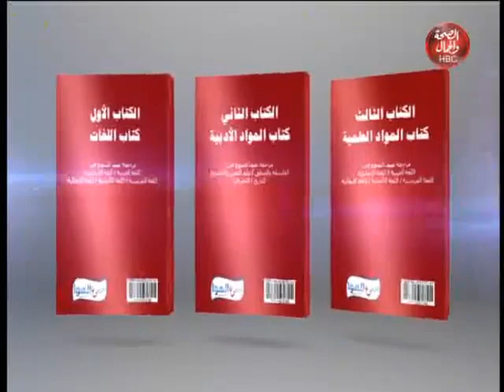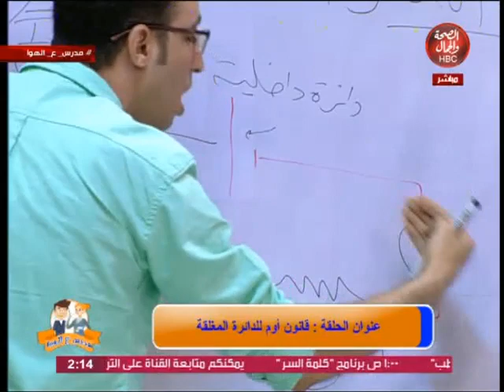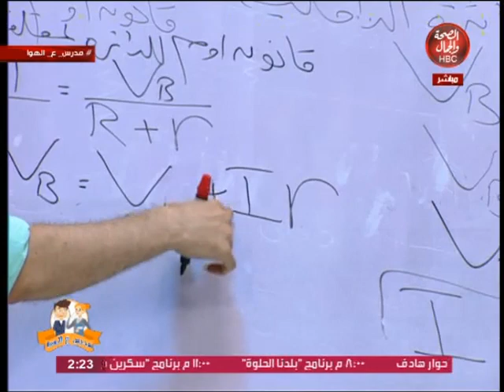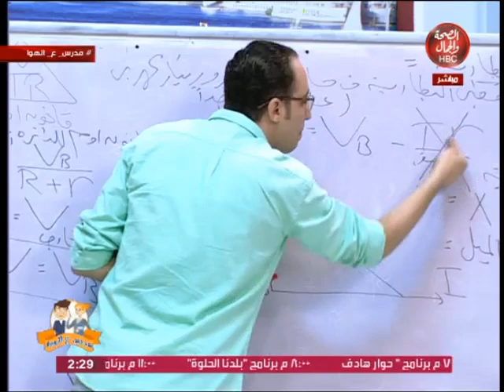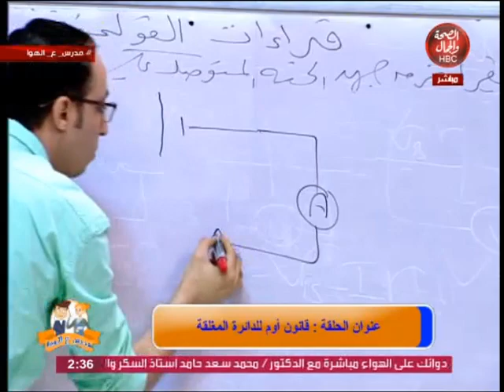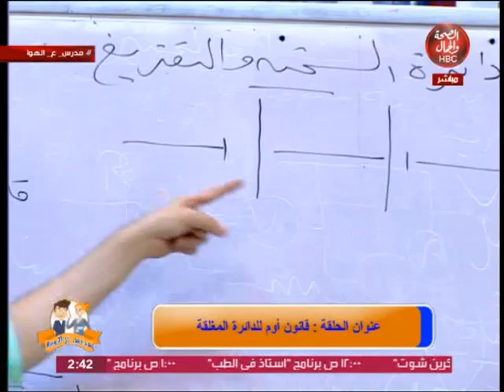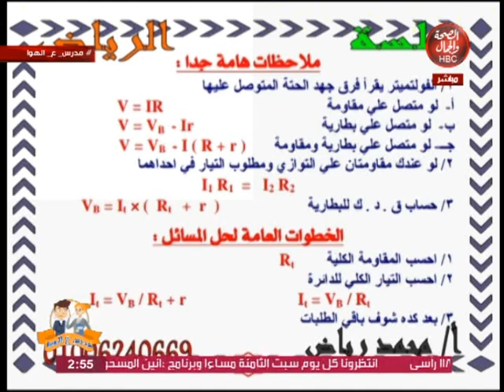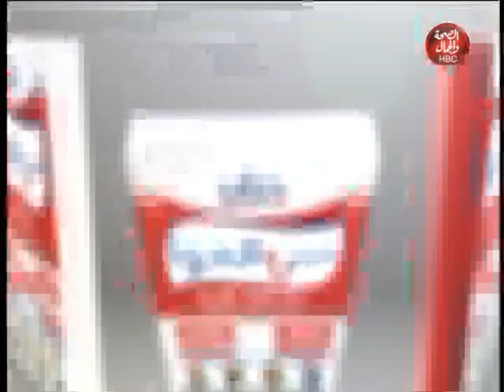مدرس على الهواء | قانون أوم للدائرة المغلقة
تقديم : مستر / احمد السعيد
فى ضيافته : مستر / محمد رياض

قناة_الصحة_والجمال# برامجنا